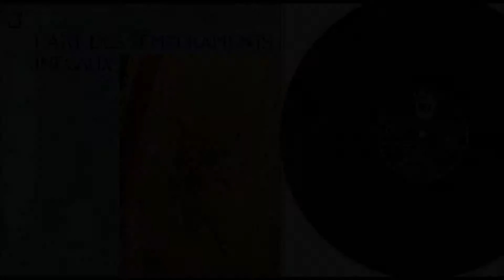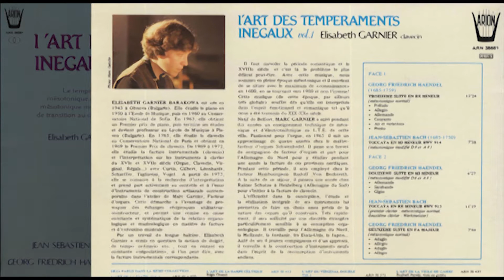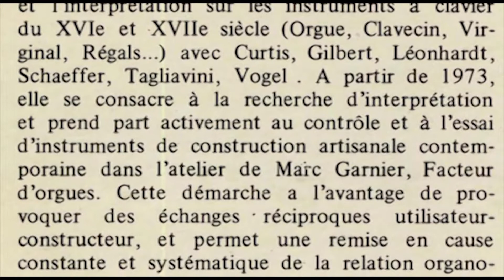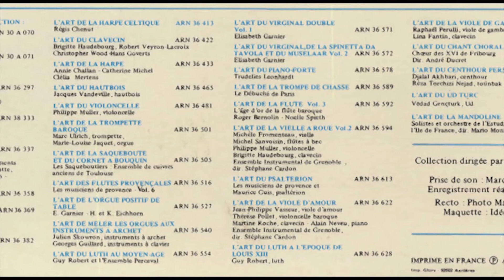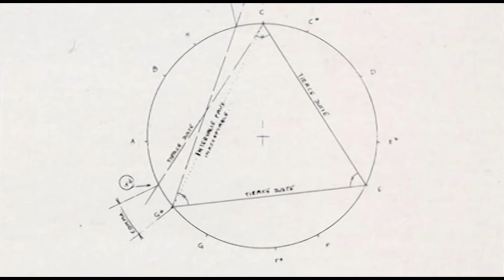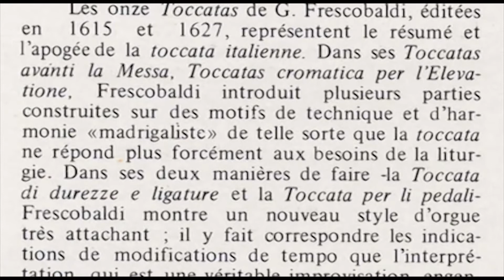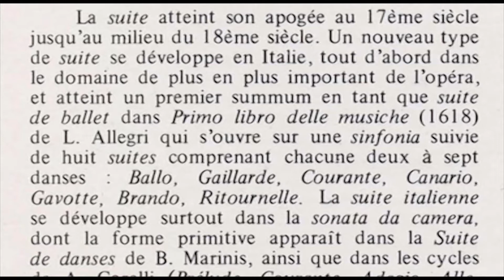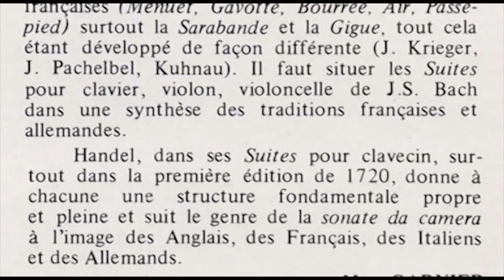Elisabeth Garnier Barakowa (harpsichord) l 'Art des tempéraments inegaux Vol 1 J.S. Bach G.F. Händel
Le tempérament mésotonique normal, mésotonique modifié et de transition au clavecin.
Elisabeth Garnier-Barakowa clavecin
Released 1982 by Arion ARN 36661
L'instrument : Il s'agit d'un clavecin construit entre 1974 et 1978 par Marc Garnier et ses compagnons Gaude Drezet et Jean-Bernard Sauge . II se trouve dans une collection privée à Paris.
Sa conception est inspirée des instruments français du XVlllème siècle et de leurs sonorités. n a deux claviers, trois jeux de cordes
(8' - 8' - 4 ') et un accouplement

FACE 1
Georg Friedrich Haendel. (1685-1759) Troisième suite en re mineur (mésotonique normal) 13'24
00:00 • Prélude
03:52 • Allegro
05:28 • Allemande
06:38 • Courante
07:40 • Air et variations
10:40 • Presto
13:28 Jean-Sebastien Bach (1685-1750) Toccata en mi mineur BWV 914 (mésotonique modifié D # et A # ) 7'38

FACE 2
Georg Friedrich Haendel. Douzième suite en mi mineur (mésotonique modifié D# et A # ) 4'27
21:10 • Allemande
22:46 • Sarabande
23:39 • Gigue
25:44 Jean-Sebastien Bach,  Toccata en re mineur BWV 913 (premier clavier : mésotonique normal, deuxième çlavier : Werkmeister) 11'19
Georg Friedrich Haendel. Deuxième suite en Fa majeur (mésotonique normal) 7'44
37:05 • Adagio
39:05 • Allegro
40:38 • Adagio
42:03 • Allegro

ELISABETH GARNIER BARAKOWA est née en
1943 à Obnova (Bulgarie). Elle étudie le piano en
1950 à l'Ecole de Musique, puis en 1960 au Conservatoire
National de Sofia. En 1963, elle obtient
un Premier prix de piano, puis termine ses études
et devient professeur au Lycée de Musique à Pleven
(Bulgarie). En 1965, elle étudie le clavecin
au Conservatoire National de Paris et obtient en
1969 le Premier Prix de clavecin. De 1969 à 1972,
elle étudie la facture instrumentale (clavecin)
et l'interprétation sur les instruments à clavier
du XVIe et XVIIe siècle (Orgue, Clavecin, Virginal,
Régals ... ) avec Curtis, Gilbert, Léonhardt,
Schaeffer, Tagliavini, Vogel . A partir de 1973,
elle se consacre à la recherche d'interprétation
et prend part activement au contrôle et à l'essai
d'instruments de construction artisanale , contemporaine
dans l'atelier de Ma:i'c Garnier, Facteur
d'orgues. Cette démarche a l'avantage de provoquer
des échanges' réciproques utilisateurconstructeur,
et permet une remise en cause
constante et systématique de la relation organologique
et musicologique en matière de facture
et d'exécution musicale.
Par un travail de longue haleine, Elisabeth
Garnier a remis en question la notion de · doigté,
de tempo ordinario etc. , tout en restant en
constante «négociation», si l'on peut dire, avec
la facture instrumentale correspondante.
Il faut survoler la période romantique et le
XVIIIe siècle et c'est là le problème le plus
délicat peut-être. Avec cette musique, nous
sommes en pleine époque mésotonique et il convient
de se situer avec le maximum de «connaissance»
en 1600, en se tournant vers 1980 et non l'inverse!
Cette musique (de cette époque, par ailleurs
très globale) souffre dès qu'elle est interprétée
dans l'esprit émotionnel et romantique tel qu'il
nous a été transmis du XIX-XXe siècle.
. Natif de Belfort, MARC GARNIER a suivi pendant
dix années un enseignement technique de mécanique
et d'électrotechnique au L.T.E. de cette
ville. Passionné pour l'orgue, en 1965 il suit un
apprentissage de quatre années chez le maîtrefacteur
d'orgues Schwenkedel. Il passe son brevet
de compagnon de facteur d'orgues et part pour
l'Allemagne du Nord pour y étudier pendant
une année la facture de ces provinces nordiques.
Pendant cette période, il sera employé chez le
facteur Hambourgeois Rudolf Von Beckerath.
A la suite de ce séjour, il passera une année chez
Rainer Schutze à Heidelberg (Allemagne du Sud)
pour s'initier à la facture de clavecin.
L'efficacité dans la conception, l'étude et
la réalisation intégrale de ses instruments lui
permettra de faire un choix assez précis de la
nature des orgues qu'il construira. Très rapidement,
il sera sollicité par une clientèle étrangère
particuliiement sensible à sa conception organologique.
Il travaille pour l'Allemagne du Nord,
la Hollande, la Jordanie, les Etats-Unis, le Japon ...
Aidé de ses 4 jeunes compagnons et d'un apprenti,
il travaille à la construction d'instruments neufs
dans l'esprit de la reconception d'instruments
anciens.